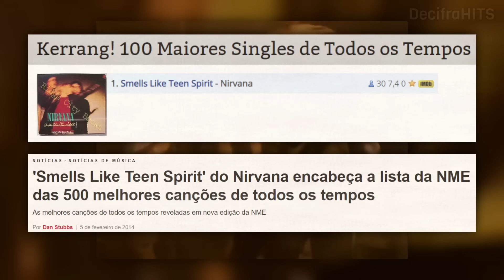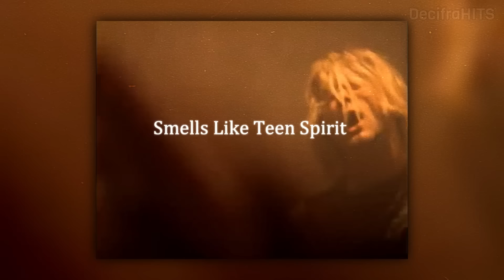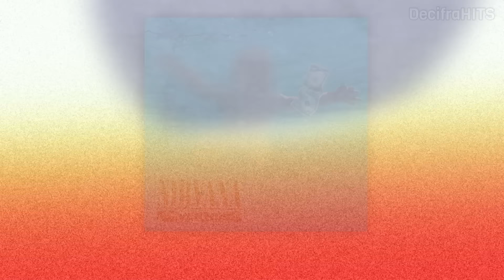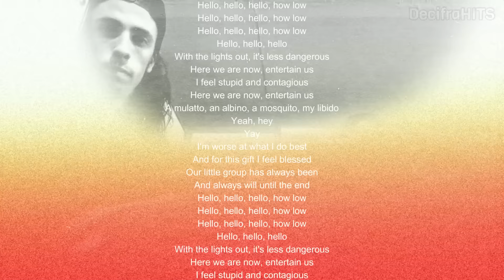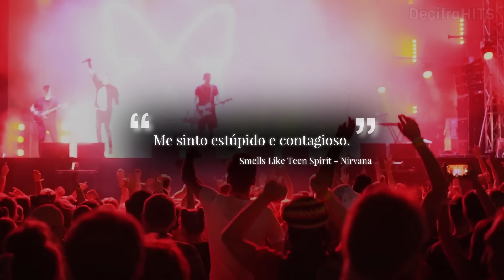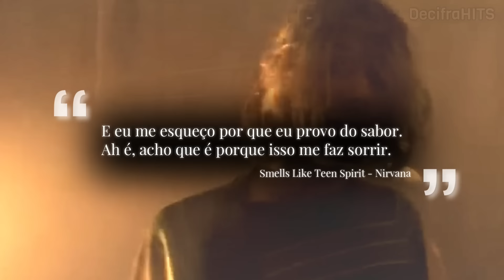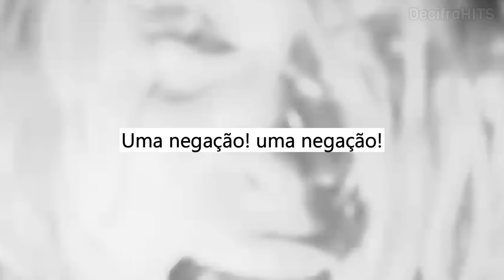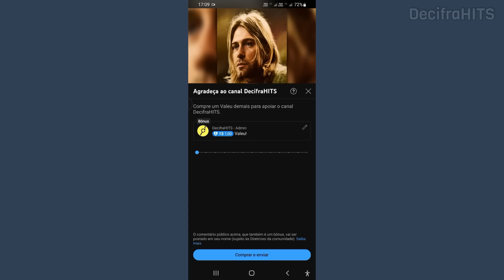Decifrando "Nirvana - Smells Like Teen Spirit" | A história por trás da música | Tradução Explicada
O que acontece quando o criador é prejudicado pela própria obra? Isso ocorreu com Kurt Cobain, do Nirvana. O sucesso inesperado de um dos maiores hits da banda trouxe a sua vida um tormento que ele nunca desejou, e acabou o levando a tomar uma atitude irreparável.

Nesse vídeo, deciframos o real significado por trás da música Smells Like Teen Spirit, do Nirvana, como a música surgiu, e como ela impactou seriamente a vida de Kurt Cobain.

A quem contribuir, faremos um agradecimento especial em nosso vídeo. Você terá nosso selo de decifrador oficial ao lado dos seus comentários, emojis exclusivos, e outros benefícios 😉

Caso não queira ou não possa, não tem problema. Basta curtir esse vídeo, se inscrever e ativar as notificações. Contamos com o seu apoio! 🙏🏽

00:00 Introdução
00:41 Quem foi a banda Nirvana?
01:08 Como o sucesso acabou com Kurt Cobain
01:50 De onde veio o título da música
04:32 Significado da letra de Smells Like Teen Spirit